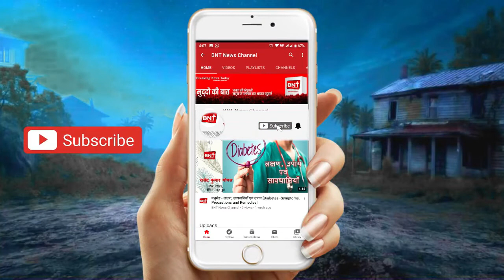Bollywood Bulletin | Breaking News Today | 9th January